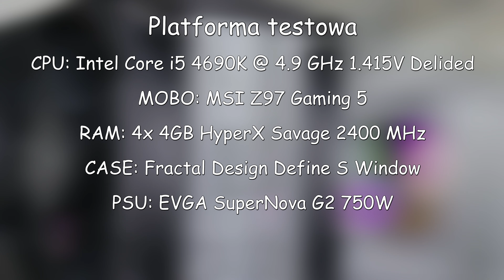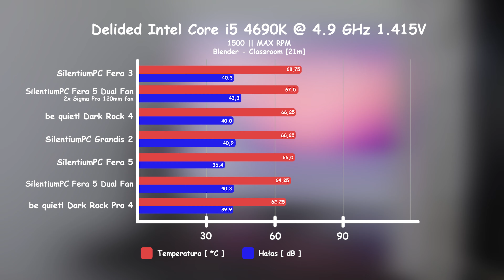Fera 5 i Fera 5 Dual Fan od SilentiumPC - recenzja chłodzeń na procesor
Fera 5 i Fera 5 Dual Fan od SilentiumPc. 2 rewolucyjne chłodzenia na procesor, które zostały stworzone przy współpracy 2 firm - SilentiumPC i Synergy Cooling. Zapraszam na recenzje oby chłodzeń.

- Fractal Design Define 7 Compact TG Biała White (FDCDEF7C04)